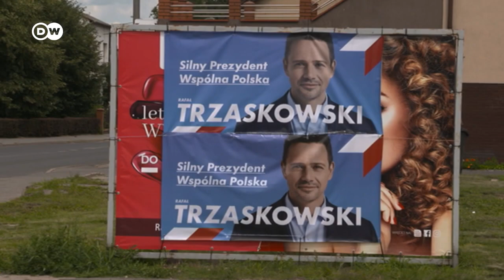Reñido balotaje en Polonia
El actual presidente, el conservador Andrzej Duda, se enfrenta al alcalde de Varsovia, el liberal Rafal Trzaskowski, en un duelo entre la población rural y la urbana.